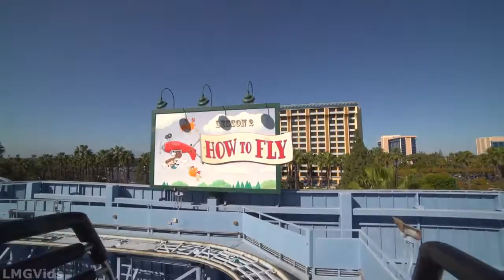[4k] Goofy's Sky School ride POV Disney's California Adventure (Backseat POV)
[4k] Goofy's Sky School ride POV - Disney's California Adventure (Backseat POV)! Fly, Soar, Twist and Drop through Goofy's Sky Sky School! Will you be able to .

Check out this POV of the *New* Goofy's Sky School at Disney's California Adventure. This ride of course used to be called Mulholland Madness. Video includes .

Visit for more aeronautical fun! A full front-seat POV ride-through of Goofy's Sky School (formerly Mulholland Madness), the steel .

[HD] Goofy's Sky School Roller Coaster POV ride-through in Disney California Adventure at the Disneyland resort. Fly Goofy's way on this coaster-style .